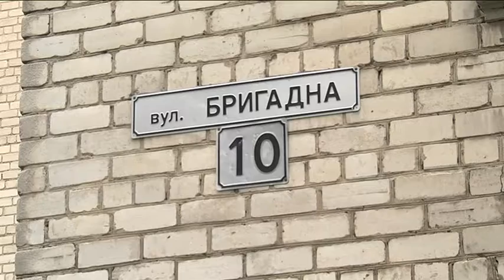10 школа Дніпра проти приватної компанії. Боротьба за територію триває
Боротьба триває. 10 міська школа проти приватної компанії «Промпоставка-А». Спроба забудовника оскаржити рішення суду першої інстанції - поки на паузі. Апеляційний суд оголосив перерву у справі до жовтня. Нагадаю, що влітку цього року суд першої інстанції визнав передачу землі в оренду біля 10-ї школи незаконною та скасував відповідні рішення міської ради. Мова йде про територію в 1,7 гектара, в оренду віддали 30 відсотків земель і майстерні, що там є. «Промпоставка-А» на тому місці хоче звести житловий 23-поверховий будинок. Батьки та вчителі переконані, що в дітей забирають законну пришкільну територію. Адвокат компанії забудовника нарікає, що через судовоу тяганину затримується процес будівництва і компанію довели ледь не до банкрутства. Хоча розмір збитків назвати не зміг. До того ж вимагає офіційних документів та перевірок, що їхнє будівництво справді шкідливе, посилаючись на державно-будівні норми. Натомість батьки переконані, що це не справа принципу, а бажання отримати територію у престижному районі міста, ще й з видом на річку.